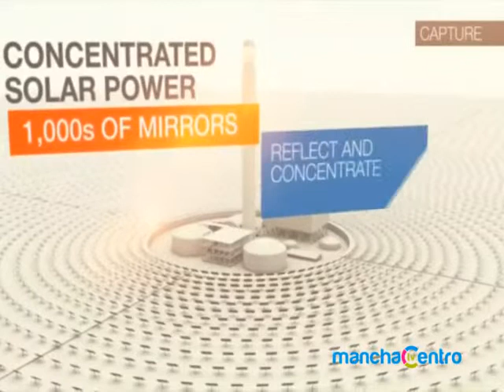PSOE PIDE RESPONSABILIDADES POR FIASCO TERMOSOLAR